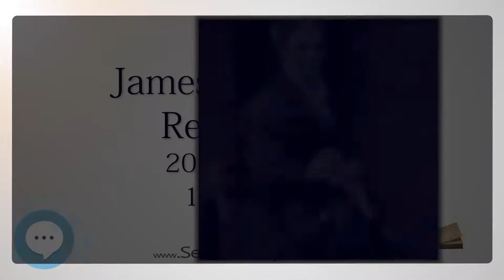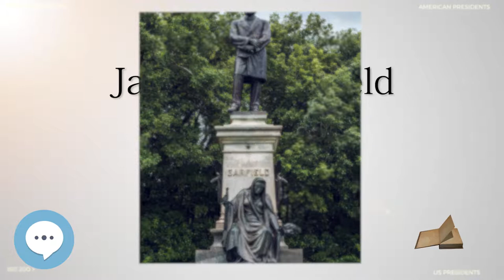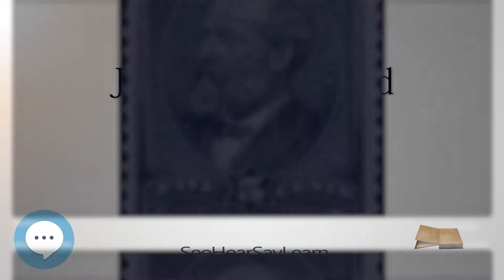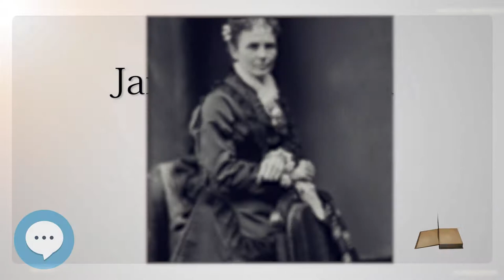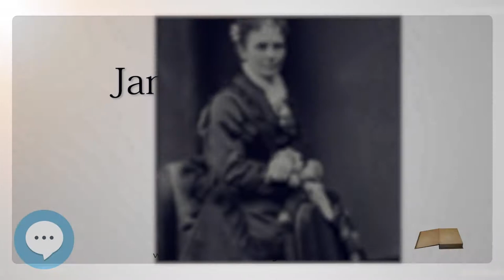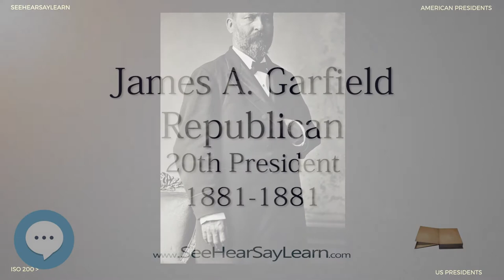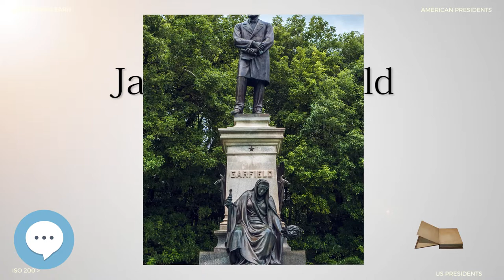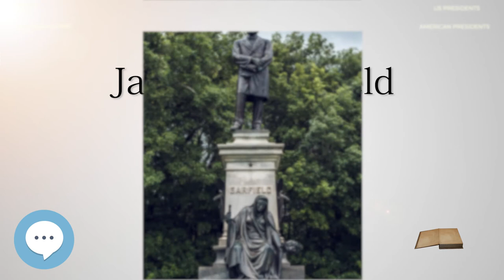James A Garfield - The 20th President of the United States - ETYNTK ❤️👤🔊✅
This video series is something special. We're fully delving into all things everything and all things about the history of the James A Garfield!!!